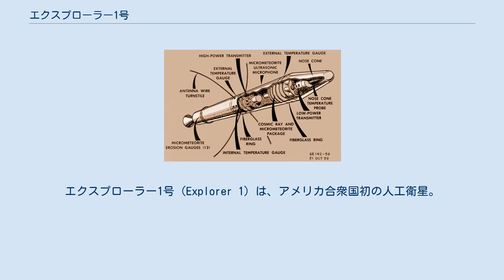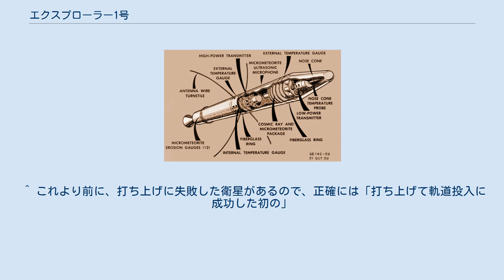エクスプローラー1号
エクスプローラー1号（Explorer 1）は、アメリカ合衆国初の人工衛星。
東部標準時の1958年1月31日22時48分にフロリダ州ケープカナベラル空軍基地よりジュノーIロケット（ジュピターCロケット）により打ち上げられた。
 ソビエト連邦が1957年10月4日にスプートニク1号を打ち上げたことにより、アメリカ合衆国においてはスプートニク・ショックが起こった。
これにより、対抗措置・宇宙開発競争の一環としてアメリカでも早急に人工衛星を打ち上げることとなった。
アメリカ海軍のヴァンガードロケットが1957年12月6日に人工衛星打ち上げを試みたが、これは失敗に終わっている。
これとは別に、陸軍主導の計画としてジェット推進研究所が衛星を製造し、アメリカ陸軍弾道ミサイル局がそれを打ち上げるジュノー1ロケットを製造することとなった。
これらはわずか84日間で組み立てられた。
ジュノー1ロケット（ジュピターCロケット）は、レッドストーン短距離弾道ミサイルとして開発が進められてきたものであった。
エクスプローラー1号を打ち上げたロケットはしばしばジュピターミサイルと混同される。
しかし、ジュピターミサイルを元に開発されたロケットの名称は「ジュノーII」であり、名称は似ているが別物である。
 エクスプローラー1号の衛星本体は、ジェット推進研究所のウイリアム・ヘイワード・ピカリング博士指揮の下に組み立てが行われ、計測機器はジェームズ・ヴァン・アレン指揮の下に組み立てが行われた。
エクスプローラー1号の打ち上げは国際地球観測の一環でもあり、計測器には科学目的を優先し、宇宙線計測用のガイガーカウンターが搭載された。
 衛星の打ち上げは成功し、エクスプローラー1号は地球を周回する長楕円軌道に投入された。
エクスプローラー1号のガイガーカウンターは高度により、宇宙線計測数に大きな差異があることを報告してきている。
これは後のエクスプローラー3号の観測結果と合わせてヴァン・アレン帯の発見につながっている。
 エクスプローラー1号の電力は1958年5月23日までに消耗した。
その後も軌道を周回し、1970年3月31日に太平洋上へ再突入している。
 エクスプローラー1号の予備機は、ワシントンD.C.の国立航空宇宙博物館で見ることができる。
 ^ これより前に、打ち上げに失敗した衛星があるので、正確には「打ち上げて軌道投入に成功した初の」